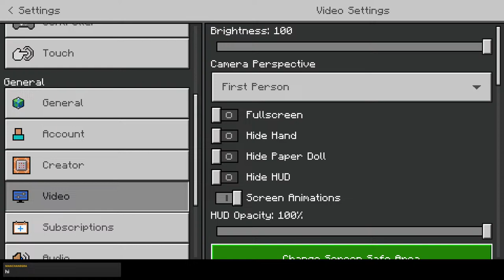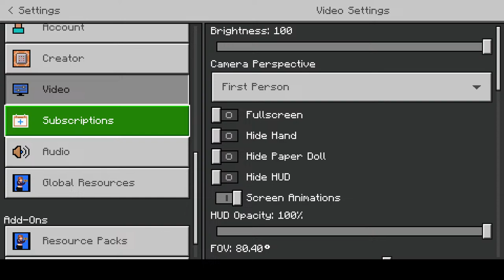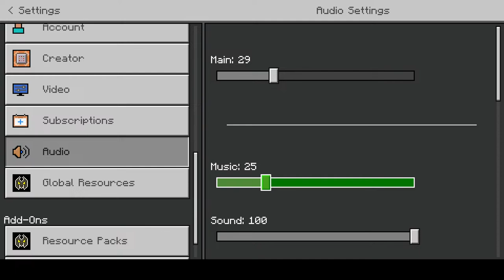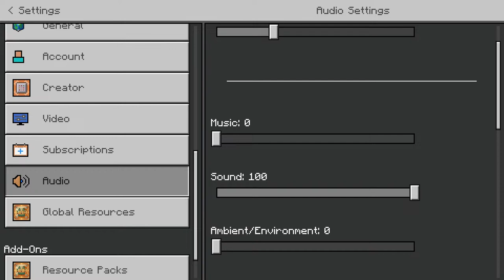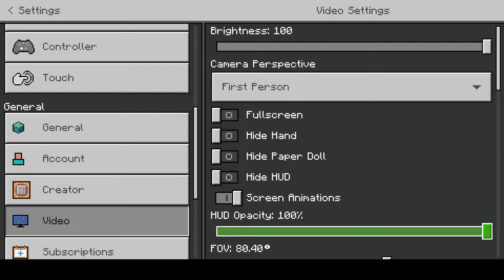CubeCraft Chilling - Minecraft